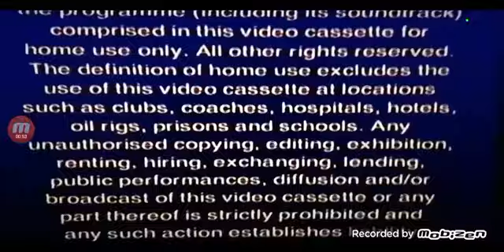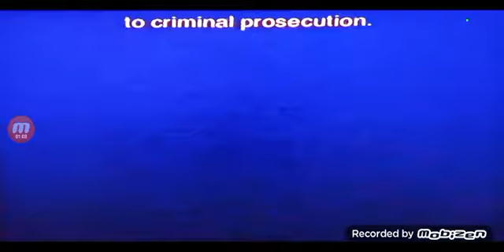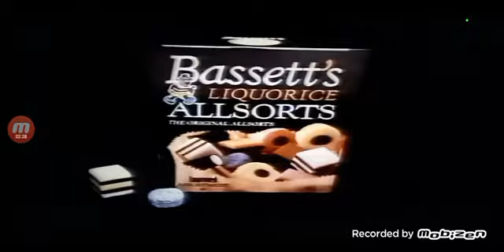Opening to Cloudy With A Chance of Meatballs UK VHS (2010)